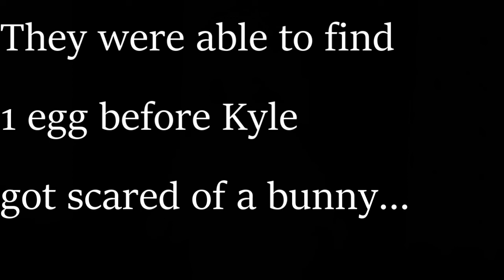Super Spy's: Easter Mess up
A typical Easter for the Super Spy's.

Happy Easter